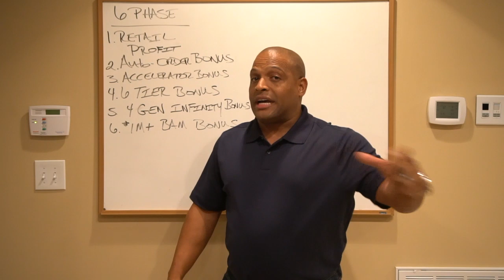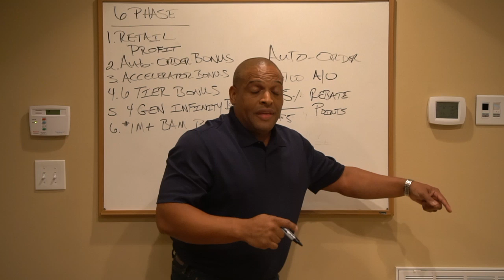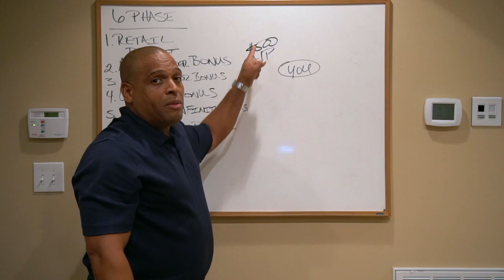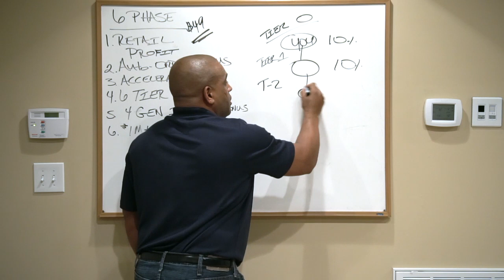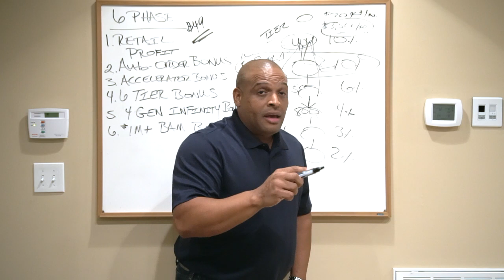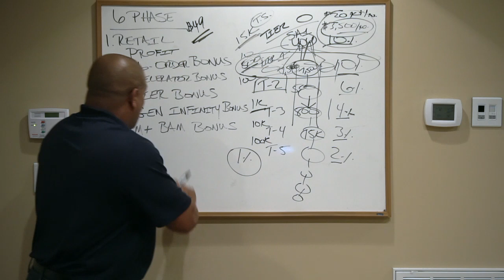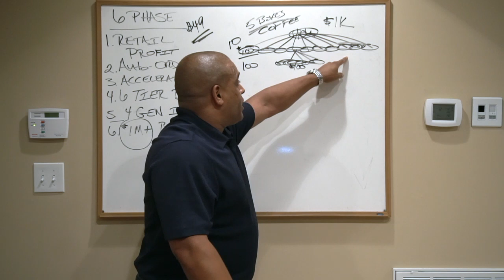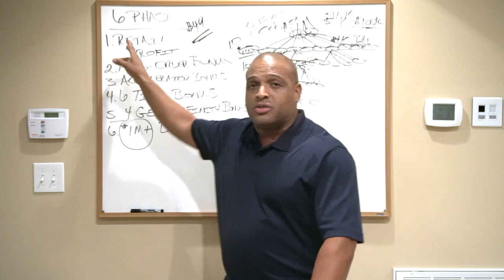SBH Commision Plan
How to become Financially Free simply drinking and sharing COFFEE!

Success By Health's CEO Jay Noland goes old school and breaks out the white board to break down in easy to understand terms how I person can either 1) Supplement Their Income 2)Replace Their Income (No More Job) or 3) Achieve Financial Freedom. You get to pick! All you have to start to do is say to anyone you meet... "Excuse me, do you drink coffee or tea at least occasionally?" From there, the sky is the limit with SBH!